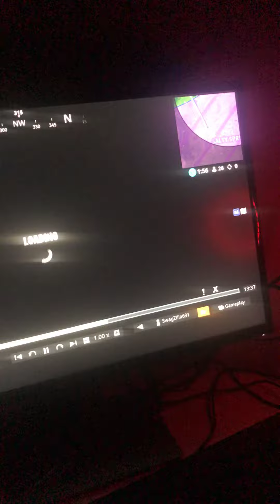My mobile friend killed tsm daequan